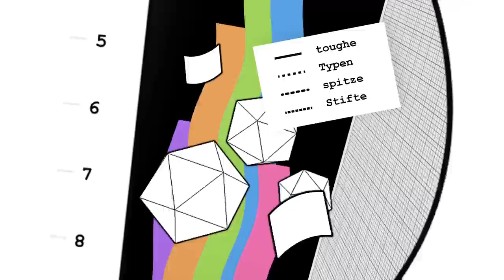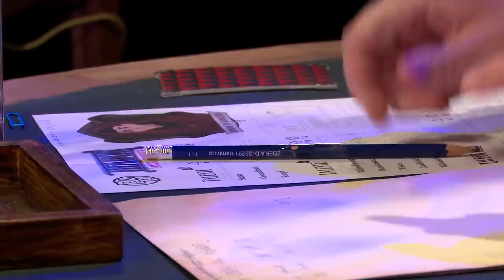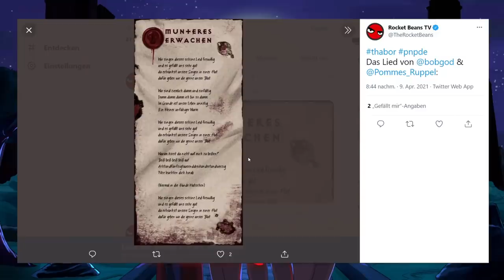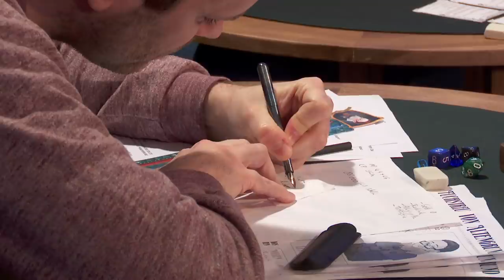Pen & Paper Thabor - Arkanes Erwachen | Kapitel 1: Rückkehr nach Thabor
THABOR ist Zurück! Es liegt Magie in der Luft, denn in diesem PEN AND PAPER Abenteuer entführt euch Spielleiter Florentin Will erneut in die Magier-Akademie Thabor. Viel Spaß mit Teil 1 des Abenteuers THABOR 2 - ARKANES ERWACHEN!

Seit jeher wurden in der Welt von Odo manche Kinder mit magischen Fähigkeiten geboren. Um jene nutzen zu dürfen, müssen sie allerdings den Abschluss einer Magier-Akademie erwerben - andernfalls brennen Inquisitoren ihnen die Gabe aus. Vier Problemschüler der Küstenakademie Thabor, namentlich Bombastus Klix (Hauke Gerdes), Fuchstreu von Altengrund (Gunnar Krupp), Ivy Istari (Marah Daniel) und Hortensia-Diana Bromberg (Miriam Miri Poppke), waren kurz davor, durch die Abschlussprüfung zu rasseln, als sie ein Angebot bekamen, das sie nicht ablehnen konnten. Ihr Abenteuer wart vergangen und ihre Wege zerstreut. Nach einiger Zeit des getrennt sein, führen ihre Wege nun wieder zueinander und alles ist erneut ins Chaos gestürzt, denn nicht jeder ist ihnen wohl gesonnen. In ihrem neuen Abenteuer treffen sie auch auf einen mysteriösen jungen Magier: Rodwick von Gröbelstieg (Uke Bosse) der scheinbar andere Kräfte zu nutzen weiß, als die, die in der Akademie gelehrt werden.

00:00 Start
00:40 Rodwick von Gröbelstieg taucht auf
24:47 Fuchstreu und Hortensia auf dem Meer
42:13 Die Gruppe trifft auf Rodwick
01:42:48 Ein Vogel erscheint